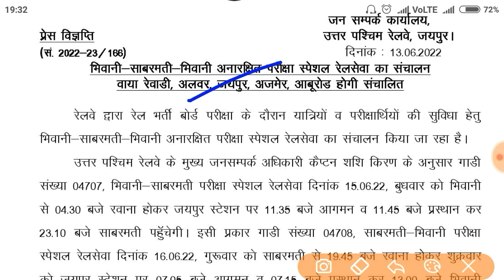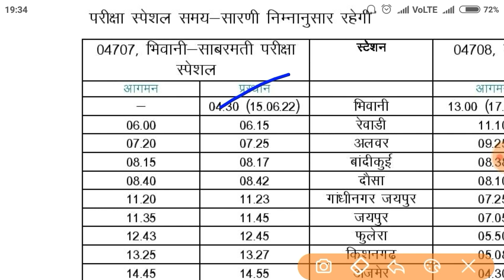bhiwani sabarmati express। sabarmati bhiwani express। new train। indian railway।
hello friends,🙏
 आज हम बात करेंगे रेलवे द्वारा शुरू की गई नई स्पेशल ट्रेनों के बारे में। संपूर्ण जानकारी के लिए इस वीडियो को पूरा देखें🙏